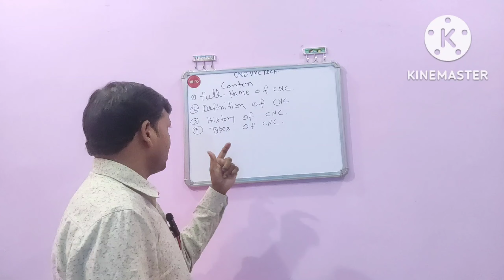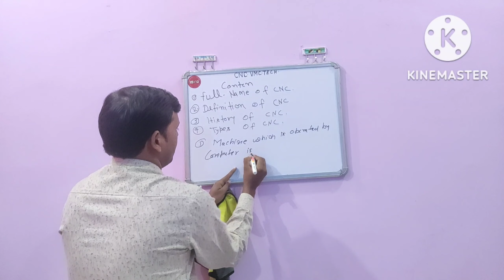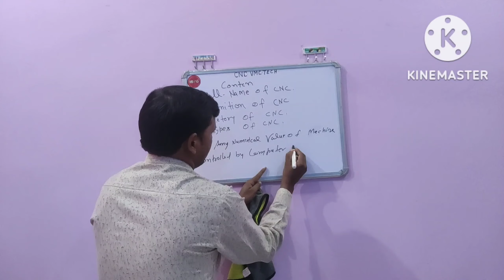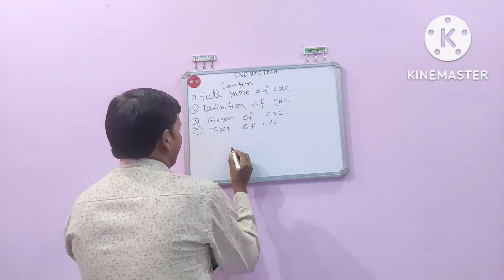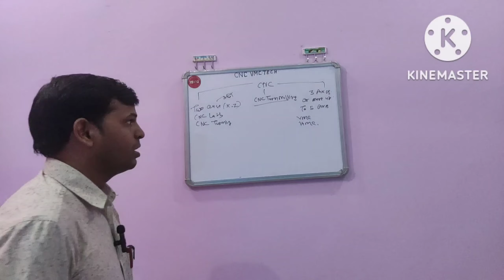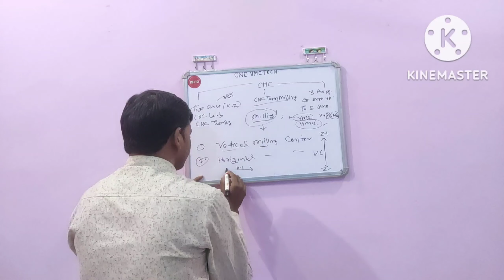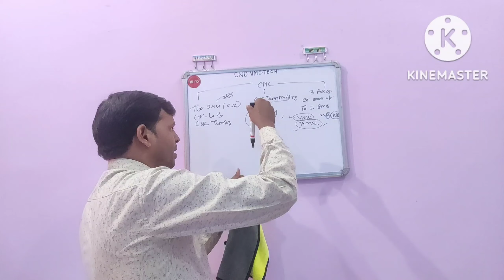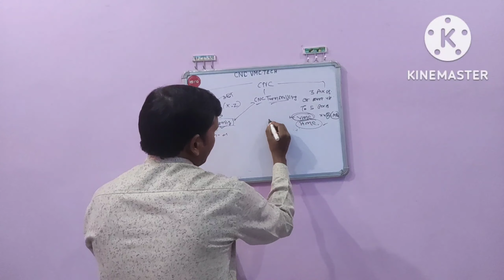What is CNC Machine !Types Of CNC Machine ! Definition of CNC ! History of CNC !Skill Dovelopment !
What is a CNC Machine ! Types Of CNC Machine ! Definition of CNC Machine ! History of CNC Machine ! CNC Kya Hoti Hai

प्यारे दोस्तों इस वीडियो में हमने सीएनसी मशीन के बारे में बताया है। सीएनसी मशीन क्या होती है? सीएनसी मशीन के कितने एक्सेस होते हैं। सीएनसी मशीन कितने प्रकार की होती हैं? सीएनसी मशीन की परिभाषा क्या होती है। सीएनसी मशीन को कैसे ऑपरेट किया जाता है।